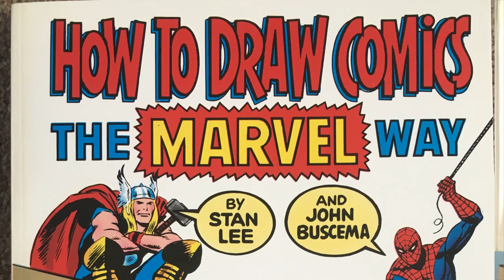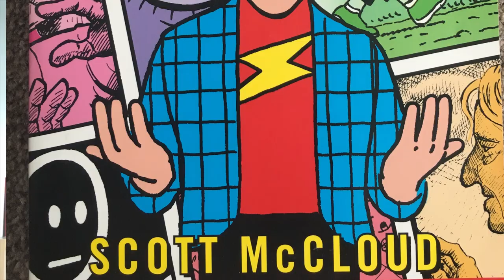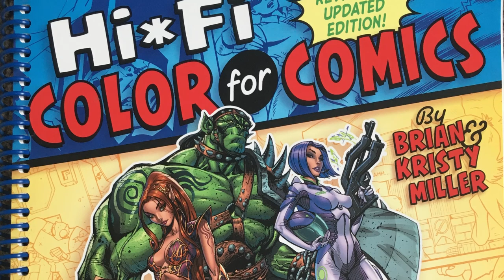How To Make A Comic In 2022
If you have ever wanted to know how to make a comic in 2021, this channel is for you. I'm going to help you. I'm going to share ALL my tips for making a comic boon in 2021. Everything from how to develop your comic idea, to how to write a comic book script, how to find a comic artist, all the way through to how to print your comic and sell it. I'm also going to help with your goals and help you stay focused on "why make indie comics?" and keep you on track with making comics because you love them! So, if you are sitting there and wondering "how to make comics?" you have come to the right place.

My name is Matt Garvey and I'm a UK independent comics creator. In the last five years I have put out 25 individual comics, won awards (if that means anything to anyone) and literally sold thousands of copies of those comics to stores and at comic cons and I'm going to show you how.

In this video, I’ll be quickly going through who I am, hopefully, help inspire you to go out there and make your own comics and I’ll be recommending some books that I found very useful when I was starting out on my comics making journey.
Hopefully, you’ll enjoy it!

Kindest regards

Matt

Links to recommended books:
How to draw comics the Marvel way by Stand Lee and John Buscema:

If you are in the US use these links!
Understanding comics: the invisible art by Scott McCloud:

Words for Pictures by Brian Michael Bendis:

Hi-Fi Color for Comics by Brian A. Miller and Kristy Miller:

Comic Book Lettering: The Comicraft Way by John Roshell and Richard Starkings:

If you are in the UK use these links!